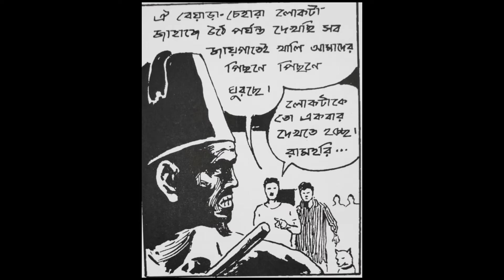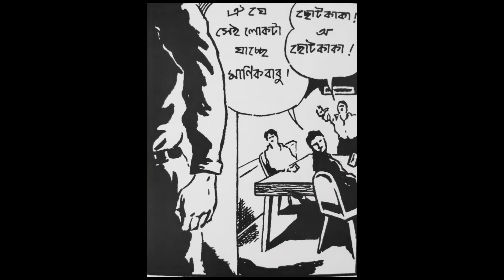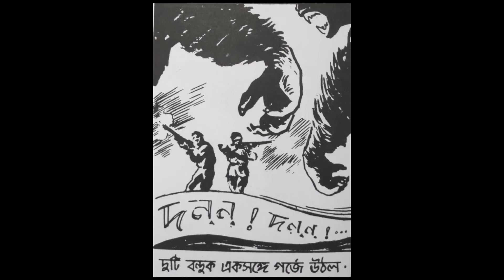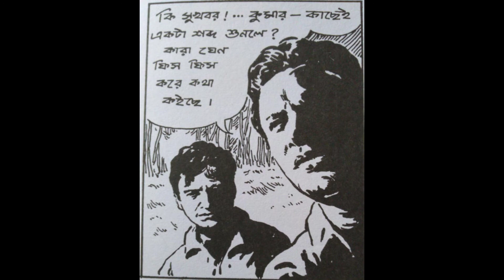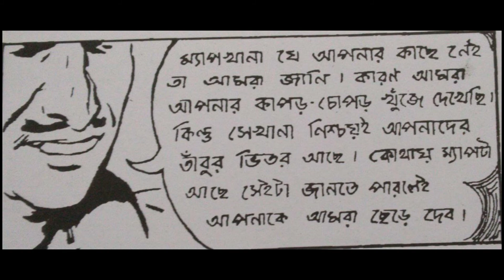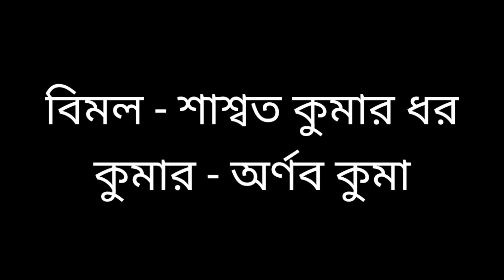আবার যখের ধন ।। Abar jakher Dhan ।হেমেন্দ্রকুমার রায়।Hemendra Kumar Roy-|| দ্বিতীয় পর্ব।।Part2